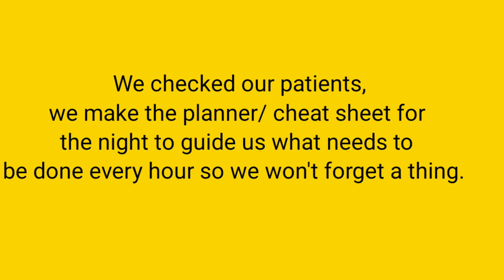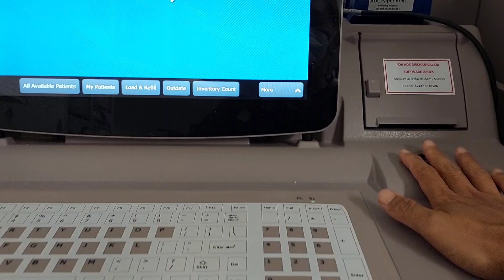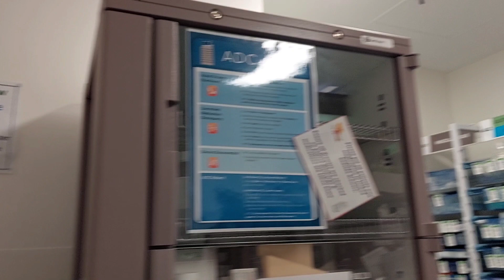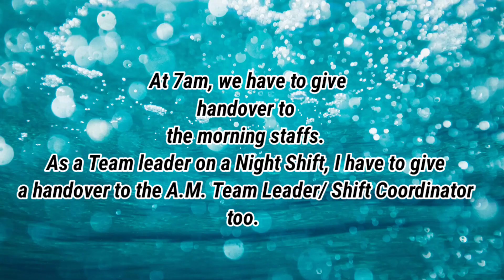10 Hours Night Shift in Australia/Nurse Mharvskie Vlogs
In this video, it's a typical  night shift for me.
I don't have a regular uni/ward since I'm working only as a Casual RN so I works in different areas in the hospital.

I didn't breach any privacy issues here since most of the videos are only myself and no patient's information shown in here at all.

We do a lot of direct patient's care, however I cannot show it here for patient's privacy.

This video will only give you an idea on what we do on a 10 hours night shift.